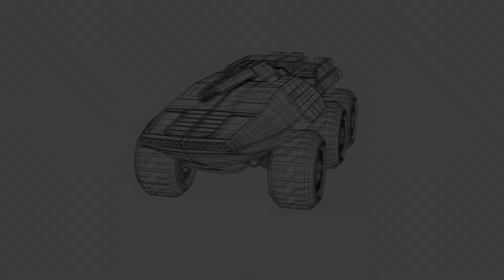Mako M35 in Blender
I recreated the Mako in Blender and edited a video portraying it rendered, and in solid/wireframe mode.

Music:"Savfk - Ultra" is under a Creative Commons (CC-BY 3.0) license promoted by BreakingCopyright